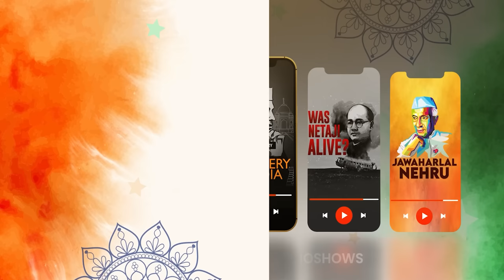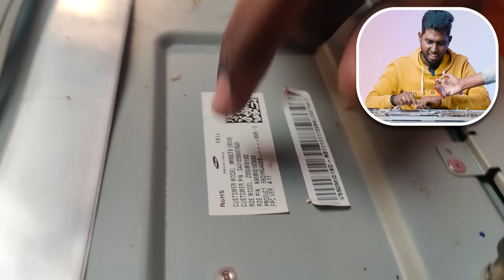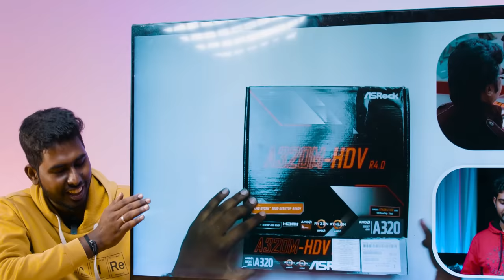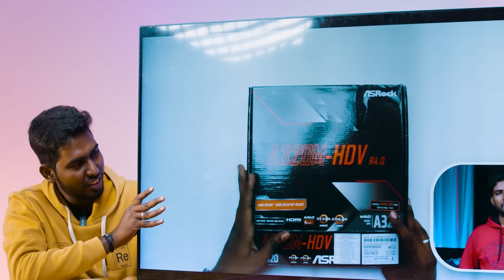MI Asked Rs.38,000 /-To Repair, But Repaired just with Rs.5/- | MI 55" TV Repair With Vadakku Nanbar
Download link - ( Respective channel’s download link given by the Kuku team )
Hurry UP! Offer valid till 29th of Jan only 💥
For users availing after the 30th of Jan

0:00 - What Happened to TV
1:07 - Vadakku Nanbar Entry
2:45 - Problem With TV
3:28 - Vadakku Nanbar Theory
4:32 - Disassembling TV
5:22 - Explaining Whats WHAT!
6:52 - Theory BREAKDOWN
7:50 - And the Result ?
8:15 - Second Theory Pannalama?
9:34 - Reassemble
11:07 - Mission Success
12:47 - Fin